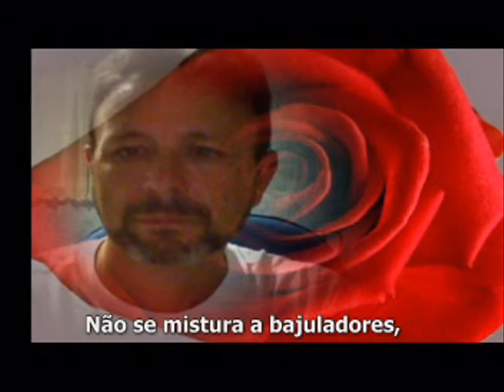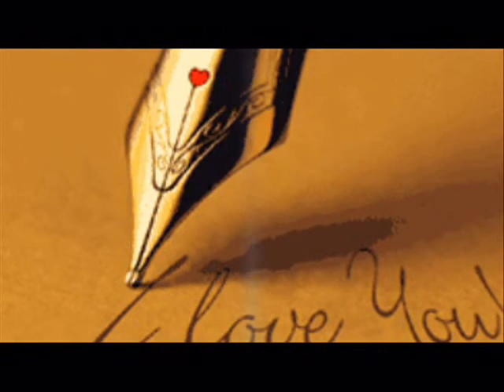ATAÍDE LEMOS POR LEILA DOS REIS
LEILA DOS REIS